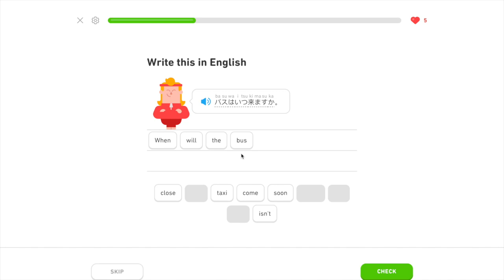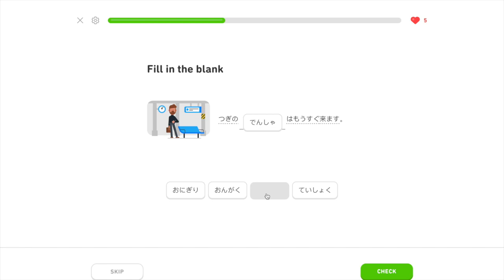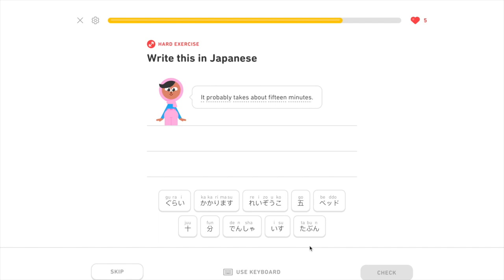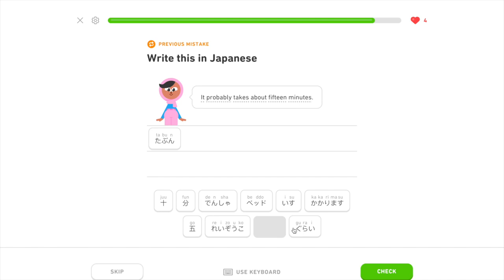Learning Japanese Day 286: Review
Day 286 summary:
田中さん，どのぐらいかかりますか: Mr. Tanaka, about how long will it take?
この電車は京都に行きますか: Does this train go to Kyoto?
三時間はながいですね: Three long is long, isn’t it?
バスはいつきますか: When does the bus come?
次の電車はもうすぐきます: The next train will come soon.
次のバスはいつきますか: When will the next bus come?
15分ぐらいかかりますか: Does it take about fifteen minutes?
次の駅は横浜駅ですか: Is Yokohama station the next station?
多分15分ぐらいかかります: It probably takes about fifteen minutes.
次の電車はもう直ぐですか: Is the next train soon?